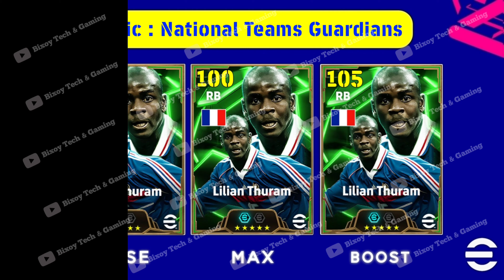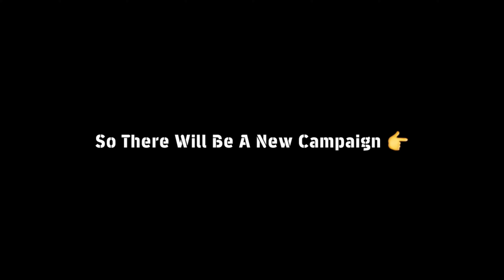Halloween Campaign, Free Coins | What Is Coming On Tomorrow And Next Thursday In eFootball 2025